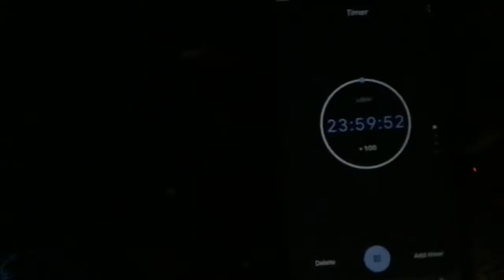24 Hour Challenge In A TREE!!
Ok in this video you will see me and my friends spend 24 HOURS!!! In a tree